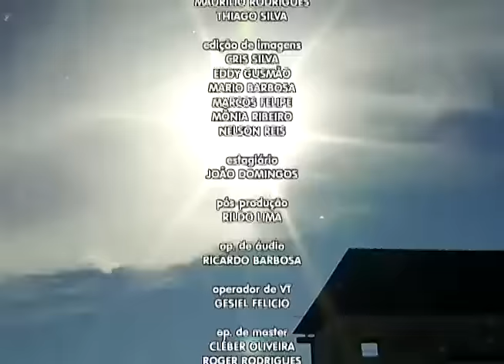PM suspeito de matar homem no Petrópolis é ouvido e nega crime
02º BLOCO JORNAL 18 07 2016 - PM suspeito de matar homem no Petrópolis é ouvido e nega crime